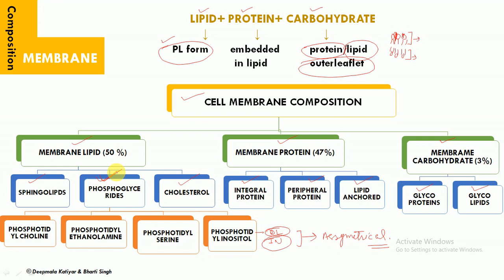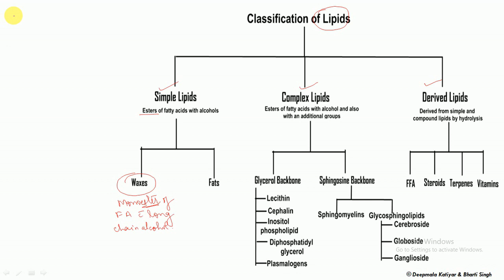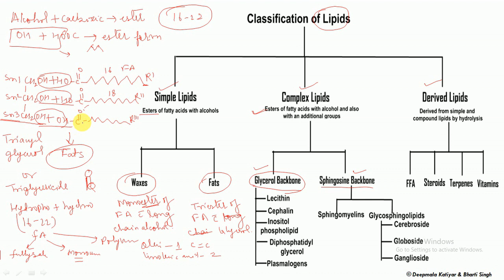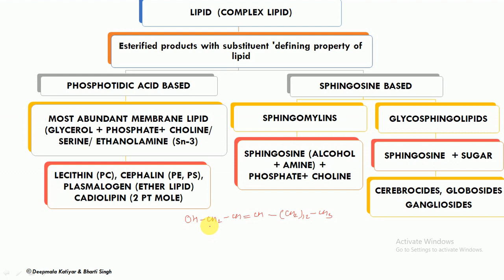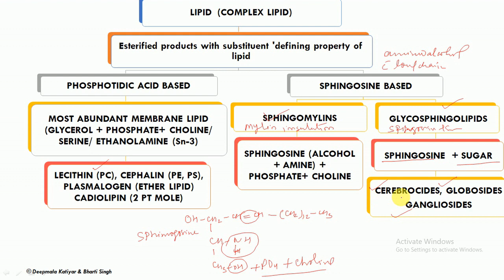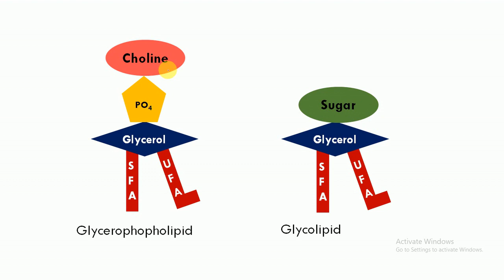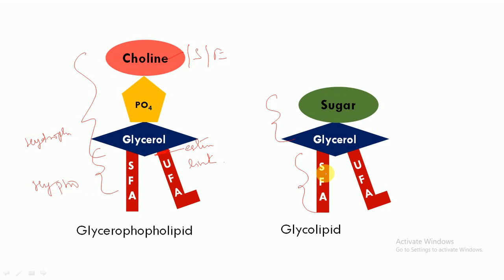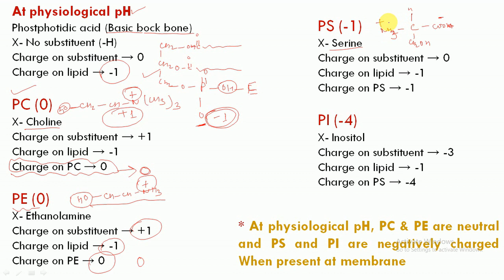Plasma Membrane II - Chemical Composition of Plasma Membrane | Charge Distribution | Phospholipids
Welcome Learners ✨!!
▬▬▬▬📚Our Publications📚▬▬▬▬
 📖 BIOCHEMISTRY- CONCEPT AND ILLUSTRATIONS
🚩QUESTION BANKS FOR CUET PG/M.Sc. ENTRANCE 👇
📕 QUESTION BANK OF ZOOLOGY
📘 QUESTION BANK OF BIOCHEMISTRY
Unit 2: Cellular Organization
Unit 3: Fundamental Processes
Unit 4: Cell Communication and Cell Signaling
Unit 5: Developmental Biology
Unit 6: System Physiology – Plant
Unit 7: System Physiology – Animal
Unit 8: Inheritance Biology
Unit 9: Diversity of Life Forms
Unit 10: Ecological Principles
Unit 11: Evolution and Behavior
Unit 12: Applied Biology
Unit 13: Methods in Biology
csir net life science unit wise classes
csir net life science question paper solved
gatexl preparation
gate xl life science
gate xl biochemistry